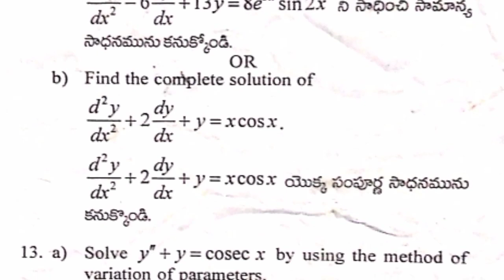Dr. Br Ambedkar university srikakulam degree 1st semester maths 2019 exam paper